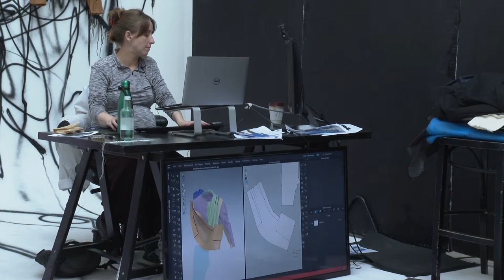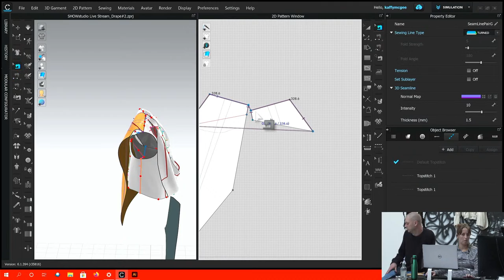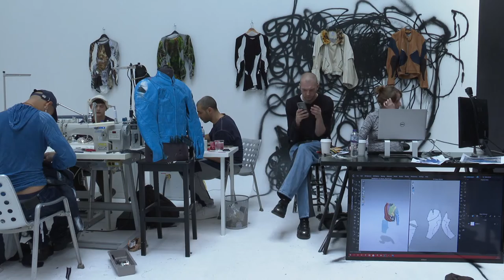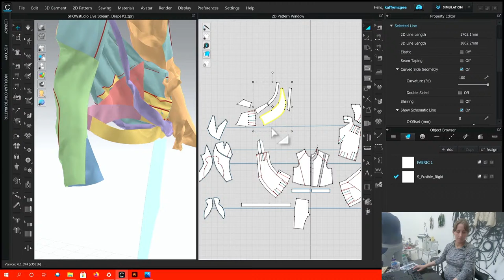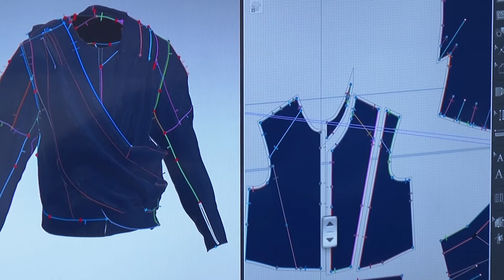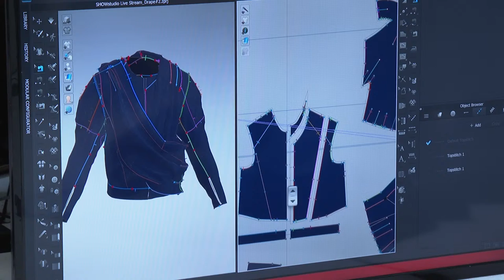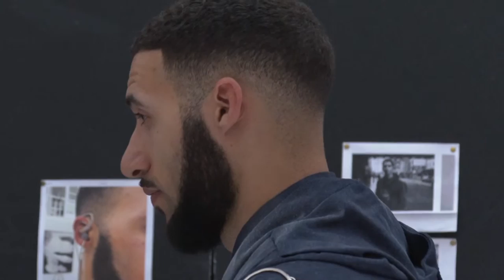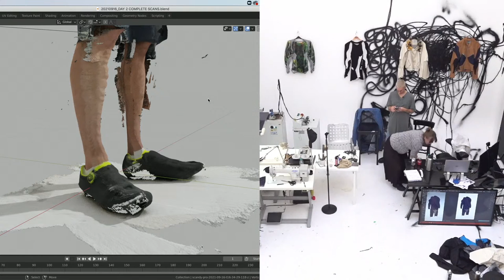Creating Fashion for a Digital Future with Per Götesson and Digitoile: Sync LiveStudio Day 2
Watch the final day of Per Götesson and Digitoile's LiveStudio Sync in an unedited stream. Exploring the potentials of a digital-physical hybrid in contemporary fashion, a garment is created from scratch live on air. On day two, both physical and virtual iterations of the unique garment take on their final form, with a shoot by Nick Knight exploring the unparalleled potential of these new worlds. Throughout, the pair welcome special guests and field questions from the public, with a special musical performance from model and muse Louis Carnell. Leave your questions below to see them be answered live on air.

Explore the entire LiveStudio project 'Sync' on SHOWstudio.com